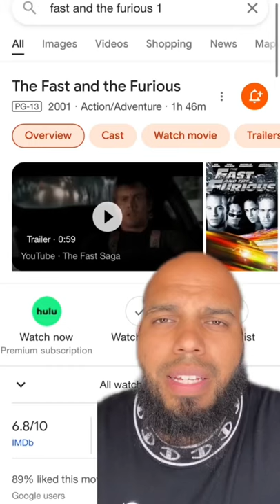Paul Walker daughter got married this weekend 💍